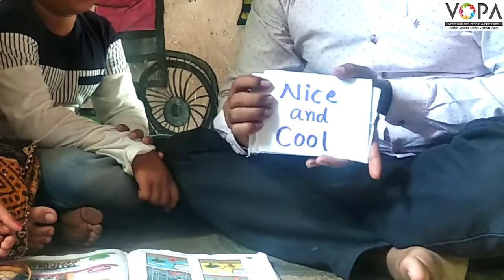3rd | English | Page No 60 | Weather Words | V-School